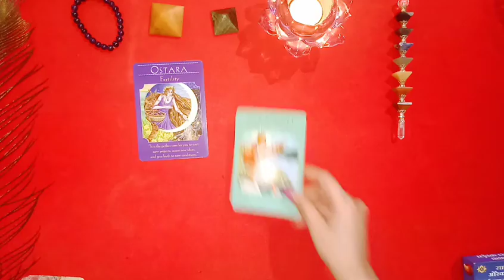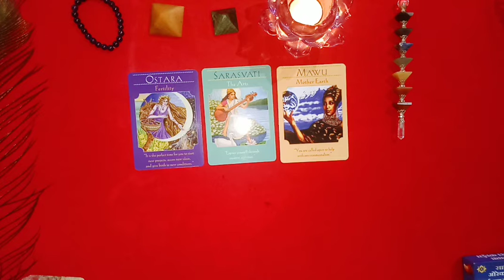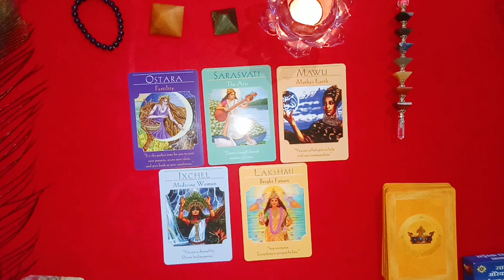Navratri special l Goddess Guidance l General Reading l Divine Guidance l Timeless 🧿❤️tarot